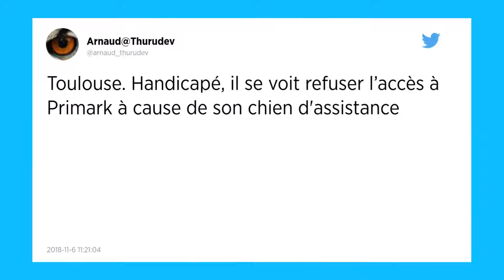Toulouse. Handicapé, il se voit refuser l’accès à Primark à cause de son chien d’assistance.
À Toulouse, un magasin de l’enseigne Primark a refusé l’entrée à une personne handicapée moteur, ce samedi 3 novembre 2018. La raison ? Il était accompagné de son chien d’assistance. Malgré la pression, le client n’a pas cédé, et a pu tranquillement faire ses courses, en bonne compagnie.

Le tout nouveau magasin de l’enseigne britannique Primark est ouvert depuis le 17 octobre 2018, à Toulouse, et il fait déjà parler de lui, à en croire actuToulouse. De nombreux Toulousains s’y rendent, dont Kévin Fermine. Handicapé moteur, Kévin doit être quotidiennement accompagné de son chien d’assistance, qui se prénomme Jembé.

Ils entrent dans le magasin ce samedi 3 novembre 2018, et se voient très rapidement refuser l’entrée, du fait de la présence du canidé. Un comportement hors-la-loi. La scène a même été filmée par un ami et diffusée sur Facebook.

Un vigile se manifeste à l’entrée, et lance : « Le chien d’assistance est interdit. Tout ce qui est animal est interdit », en direction de Kévin et à son ami. Le jeune homme ne se démonte et rétorque : « Et bien nous, on reste. Vous pouvez appeler la police ! ». Les deux clients restent fermes, jusqu’au moment où une employée intervient, et Kévin et Jembé finissent par pénétrer dans le magasin. Et ce malgré les précisions du vigile : « Vous n’avez pas de leçon de morale à me donner. On a des instructions ! ».

Déjà refoulé de Carrefour et Monoprix
Les deux compagnons commencent à être habitués de ce genre de scène. Depuis quelques mois plusieurs chaînes de magasins, comme Carrefour et Monoprix, leur ont déjà refusé l’accès. Toujours le même prétexte invoqué : les animaux sont interdits à l’intérieur des magasins. Sauf que Kévin et Jembé sont en parfaite légalité. La législation stipule que les chiens guide d’aveugle et les chiens d’assistance sont évidemment autorisés à entrer dans tous les lieux ouverts au public, sous peine de sanctions.

Un air de déjà-vu, que Kévin Fermine ne peut plus tolérer : « Je commence à en avoir plus que marre de devoir me justifier à chaque fois que je veux entrer dans un magasin, précise-t-il à ActuToulouse. C’est insupportable ! Pour moi, ces enseignes n’ont pas d’excuses : elles doivent former leur personnel et faire appliquer la loi. »